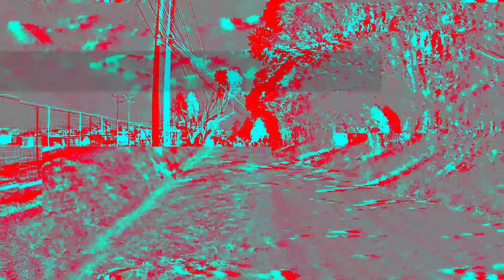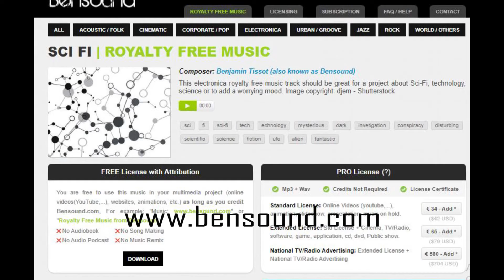Alta Montaña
2306 MSNM